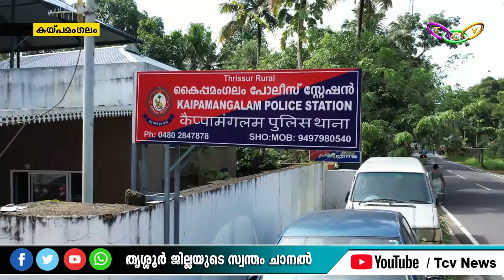മുക്കുപണ്ടം വെച്ച് പതിനാല് ലക്ഷങ്ങൾ തട്ടിയ കേസിൽ യുവാവ് അറസ്റ്റിൽ